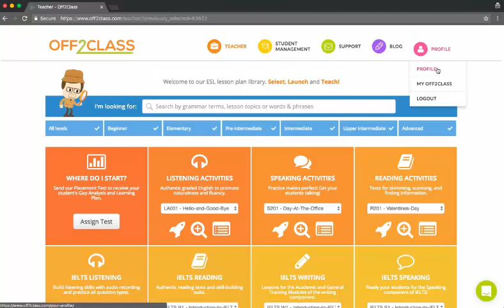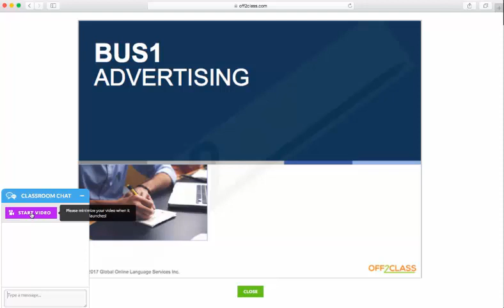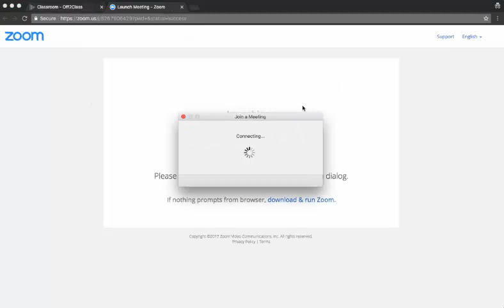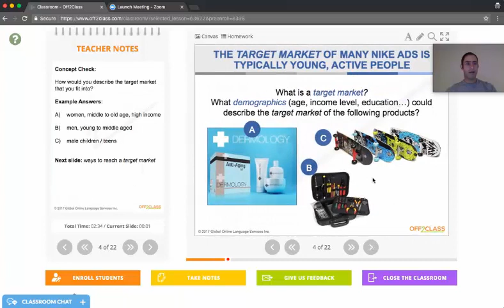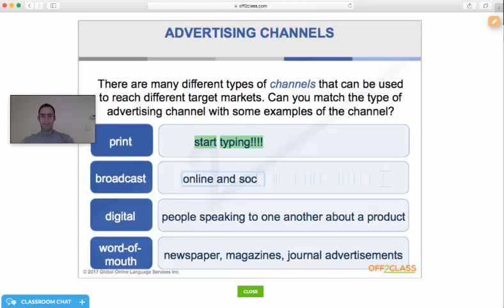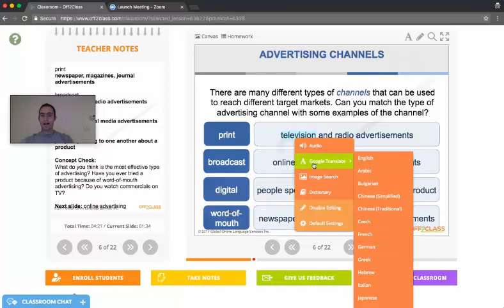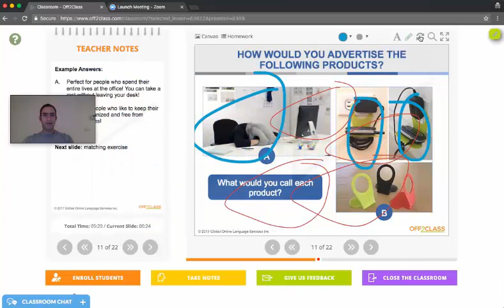Video 8 - Teaching Lessons Online Zoom with Zoom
Learn how to teach a lesson online using Zoom.us as your videoconferencing software.

Off2Class is an ESL toolkit designed to support teachers and schools. We help you deliver great ESL experiences to your students.